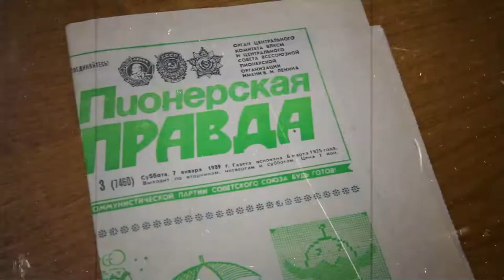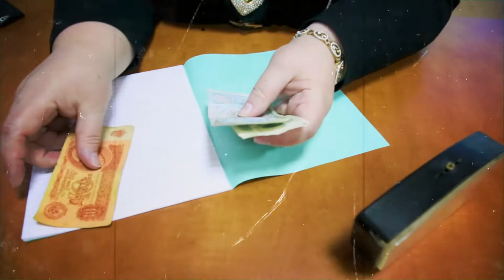Лицей №17 | города Костромы | Путешествие в советский Новый год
Новый год - это праздник на все времена! Праздник родом из детства... Путешествие в советский Новый год устроили ребята из 7«В» класса накануне новогодних кан
икул. Невероятный восторг, удивление и радость - всё в этом ролике. Впрочем смотрите сами. Музыка из фильма «Ирония судьбы, или С лёгким паром» - композитор Микаэл Таривердиев.

Классный руководитель 7«В» - Лариса Петровна Скворцова
Видеооператор - Анатолий Алексеевич Жуков